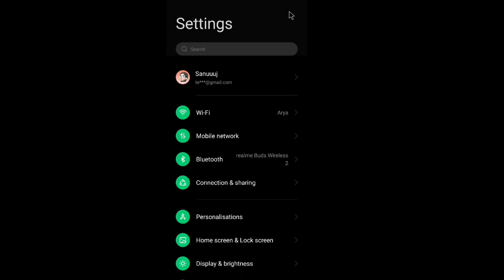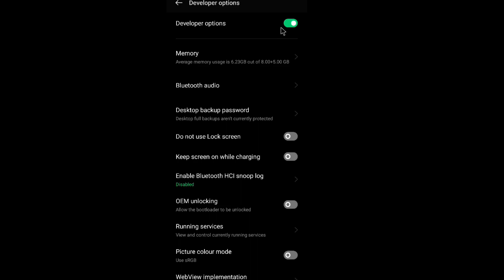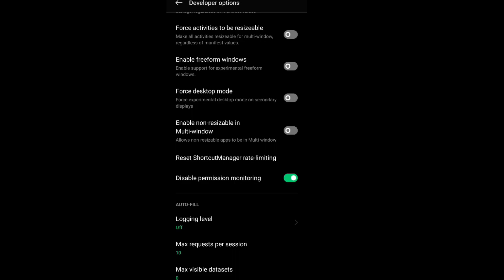How to Fix Mouse Right Click And Scroll Button On Android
Specs of my Phone :-

Ram :- 8 GB  + 5 GB (expanded Ram)

Internal :- 128GB

Gamepad i use :-  Claw Shoot Mobile Wireless Gamepad

Video Editor I used :- PowerDirector